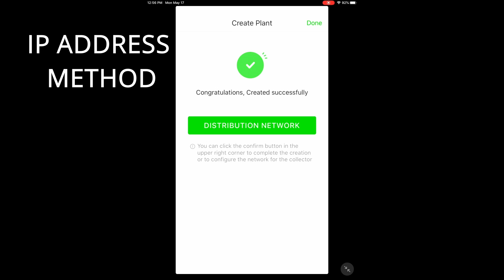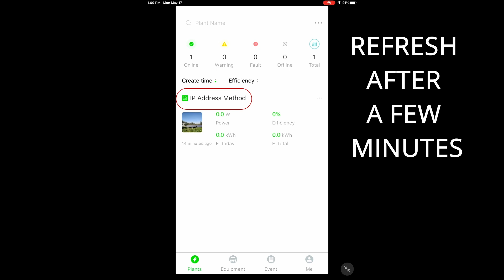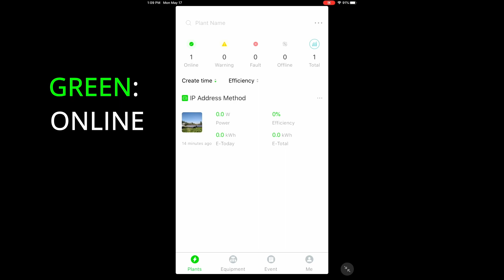Sol-Ark Install Guide || How to connect to WIFI using the IP Address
In this episode of the Sol-Ark Install Guide, we cover how to connect to the WIFI using the Dongle included with the Sol-Ark through the 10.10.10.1 portal.

This step is an alternate to using the app, if you have already connected to the WIFI through the app, you can skip this episode.